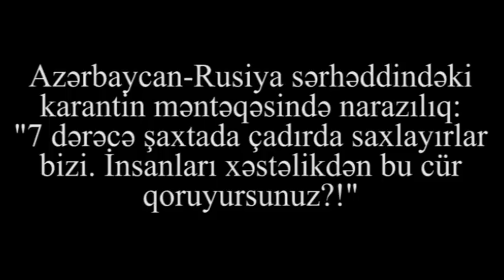"7 dərəcə şaxtada çadırda, taxtanın üstündə yatızdırırlar,belə qoruyurlar milləti xəstəlikdən?!"